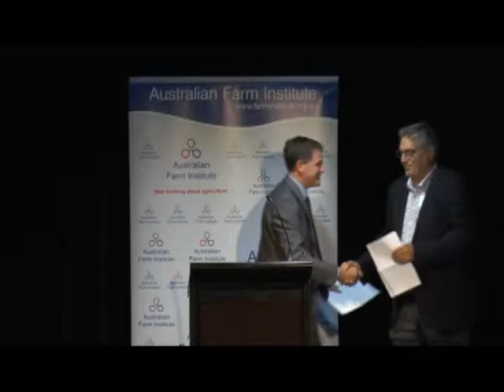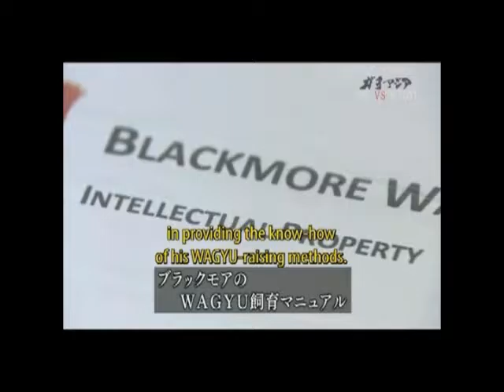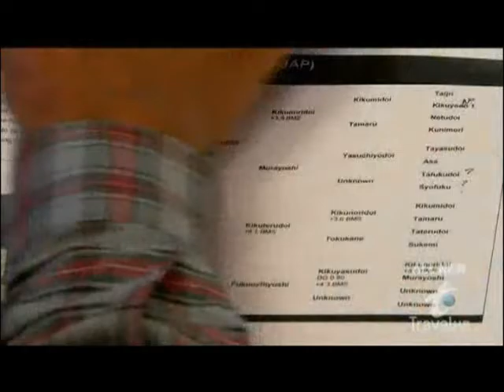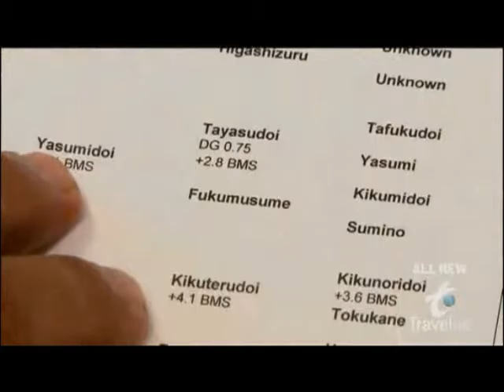David Blackmore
Description